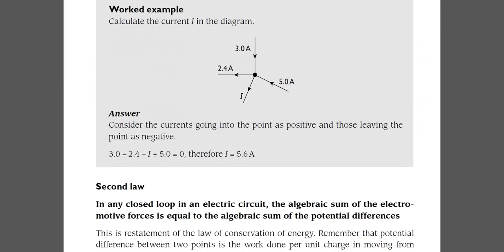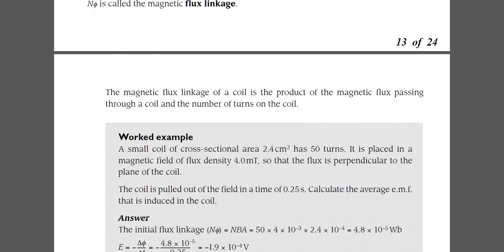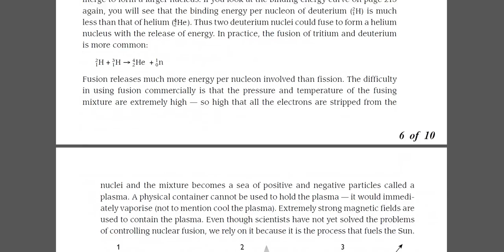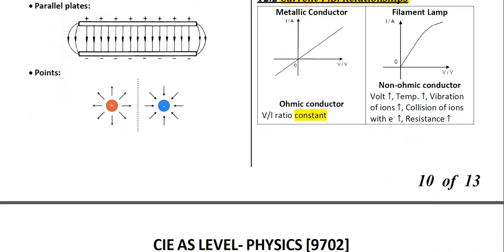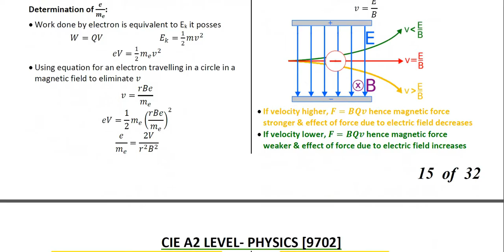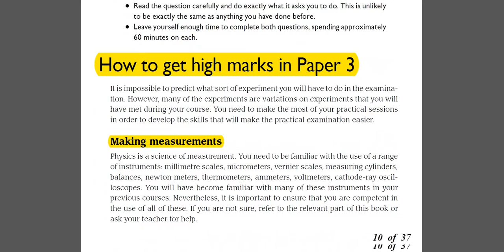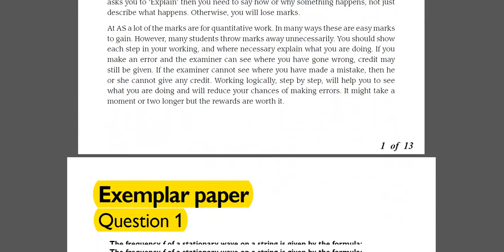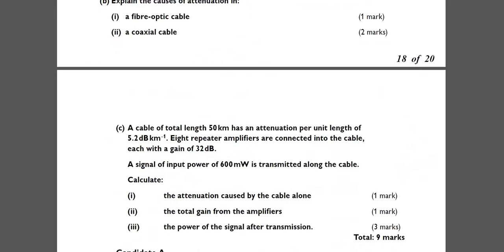Main HSC Notes with Syllabus - Chapters 19 to 27 & Plus